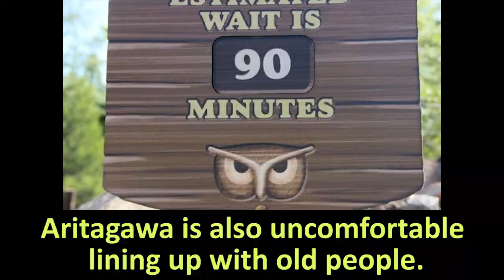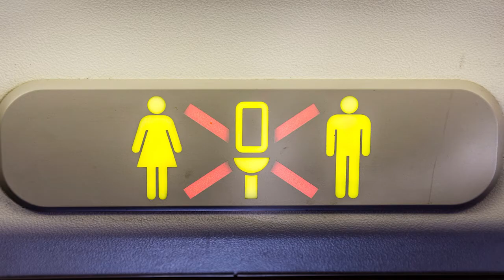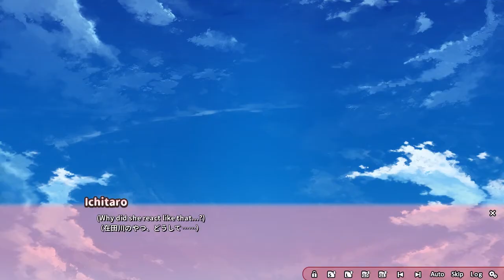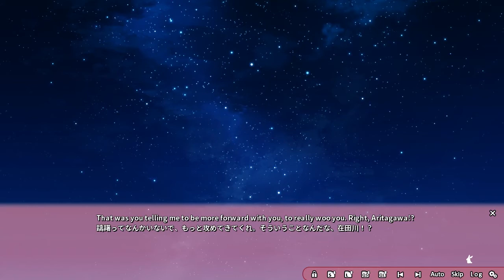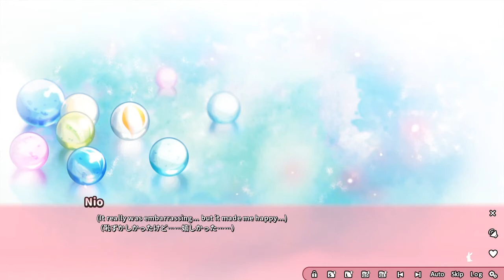Loca-Love (ろけらぶ) Vol. 2 Let's Play - Episode 5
Game: Loca-Love (ろけらぶ) Vol. 2
"BGM #6" and "BGM #7" from Digi Charat Fantasy - Agematsu Noriyasu and Tsuchiyama Shigezou
"Leaving School at Night", "A Princess who is Strong but Jealous", "Being with Brother", "Everyday Life with Princesses", and "Little Mischievous Heart" from Hime-sama Love Life! - Shigetoshi Yamada
"World 5: Snow Land" from Kirby's Epic Yarn - Tomoya Tomita
"Sometimes Slow" from Hime to Otome no Yakimochi Love - solfa
"Big Mac Beats" from Sample Pack XVI - anosci

Following Episode 4, Ichitaro realizes the train conductor only gave them one blanket. He tries to sacrifice himself by having Aritagawa take the blanket, but Aritagawa requests to share. As they cuddle for the night, Aritagawa remains ashamed for the restroom emergency. Ichitaro continues to assure he will take responsibility for his actions which leads to Aritagawa's 1st H-Scene. To Ichitaro's surprise at the end, Aritagawa refuses to become his girlfriend.

After the train incident, Ichitaro remains puzzled at Aritagawa's rejection. Despite this, Aritagawa still wants to sit next to him on the train and gives glances to him in class. Ichitaro later asks Kojika for advice at his work. Kojika is unsure of Aritagawa but based on Kojika's feelings, girls usually set expectations for their boyfriends. Aritagawa probably set her expectation high and Ichitaro hasn't met it yet. Looking at it from Aritagawa's side, she talks with her grandmother once again and wonders If ichitaro is the perfect guy the grandmother is talking about. The grandmother tells Aritagawa that if a guy truly loves her, he will do everything he can to confess to her. "It is not ladylike for a girl to be the first to confess."

Determined, Ichitaro plans a mission to win Aritagawa as his girlfriend. He starts by sitting next to her and offers to share his music. Aritagawa reluctantly accepts, letting Ichitaro stick one of his earbuds into her ear.